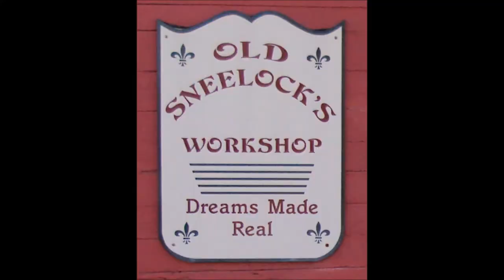WHEELBARROW GARDEN PLANTER ~ PLANTING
The completed wheelbarrow was ready for planting. With just a few hours to spend we loaded up the truck and moved to the greenhouse on the corner. 😊
On to the homestead where I loaded the potting soil, moved the wheelbarrow around until the Feng shui was just right, and puttered about in the general area while the expert Gardening Ninja worked her magic. My sister came up with the Gardening Ninja name and I’m thinking I’m going to make it stick.
Dislikes – Opinions differ. Not everyone will like what they see. But if you don't like them, PLEASE comment to tell me why. Follow Old Sneelock on Face Book for behind the scenes photos, video, and back stories.